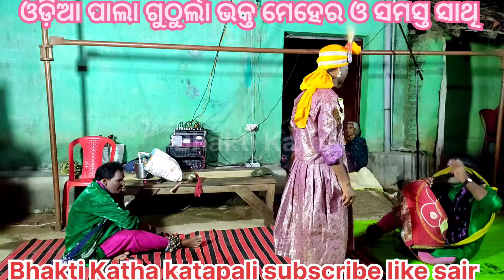ODIA PALA GUTHURLA BHAKTA MAHER. || BHAKATI KATHA || KATAPALI ( PART--4 )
video is for  entertainment purpose only.Copyright Disclaimer Under Section 107 of the Copyright Act 1976, allowance is made for "fair use" for purposes such as criticism,comment, news repoting,teaching, scholarship, and research.Fair use is a use permitted by Copyright statue that might otherwise be infringing.